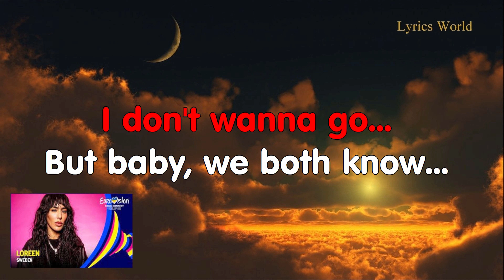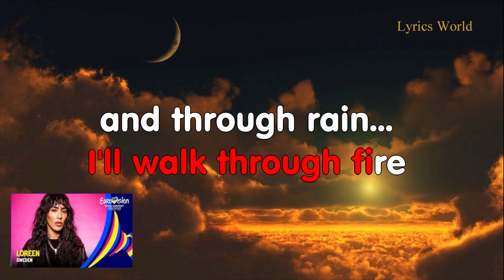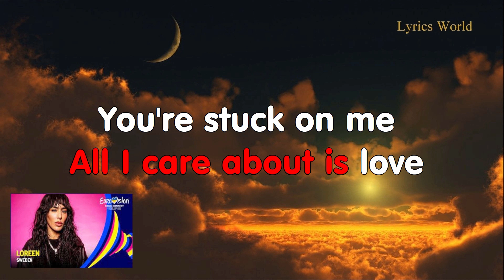Loreen Tattoo Lyrics Letra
Video realizado pelos alunos do Clube Musica Digital da Escola Mouzinho da Silveira.

Cuz this is not the end

Cuz all I want is to be loved